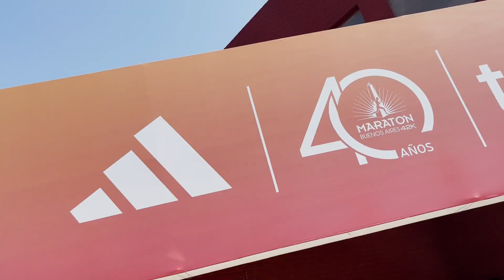Buenos Aires 42K - Adidas